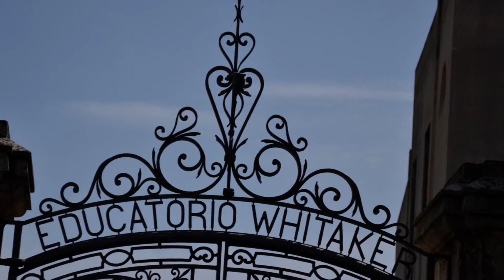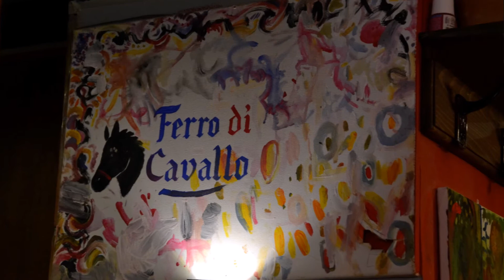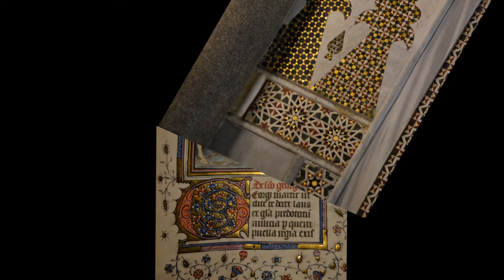Palermo, sereno variabile.......